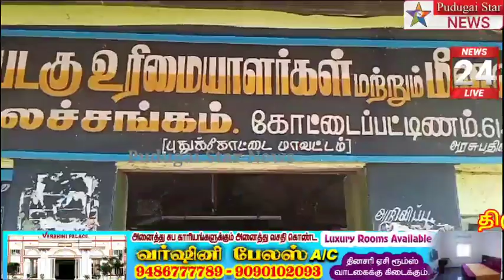கோட்டைப்பட்டினம்ஜெகதாபட்டினம் பகுதியில்மீன்பிடிக்கச்சென்றவர்களை இலங்கை கடல் படையினர் கைது செய்தனர்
Pudukkottai district#kottaipattinam fisherman arrest#Polimer news
Captain news
Sun News
Jaya news
Puthiya thalaimurai news
Raj news
accident news
thefte news
sitting news
smuggling news
cinema news
grame news
village news
sports news
school news
article news
political news
accident news
India news
world news
sports news